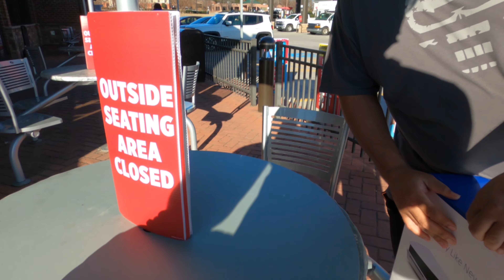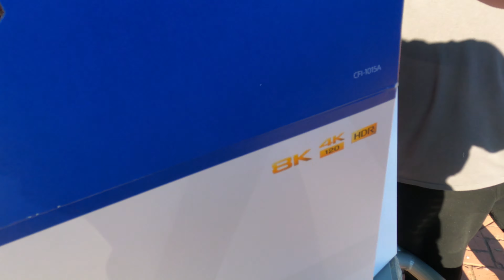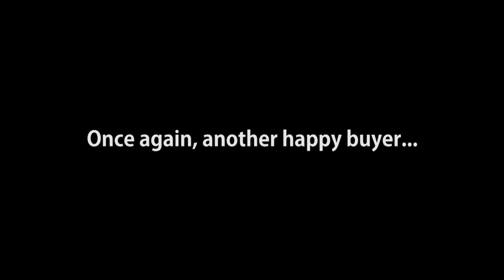Reselling PS5's locally for profit! Skip the eBay fees!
Ride with me as I flip another PlayStation 5.  Yet again when I posted it on Facebook Marketplace some butthurt people had to comment about it.  I'm not ruining anyone's Christmas.  They used that same old tired line.  Instead of selling on eBay and Mercari I decided to save the fee's and go local.  Once again the buyer was happy to make the purchase.  I wonder how the haters feel about that?